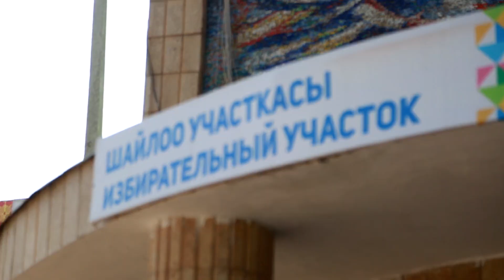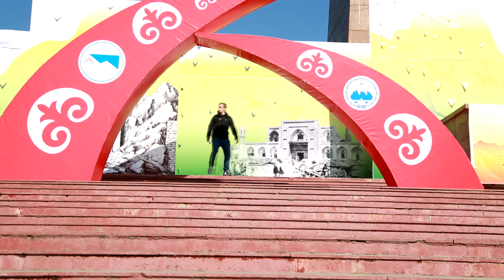Проект МИНИМУМ в городе Ош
После Каракола симпатичные парни отправились в Астану, а проект МИНИМУМ в город Ош. Сняли новый фильм. Поели плов.